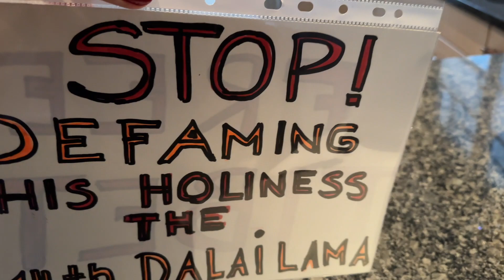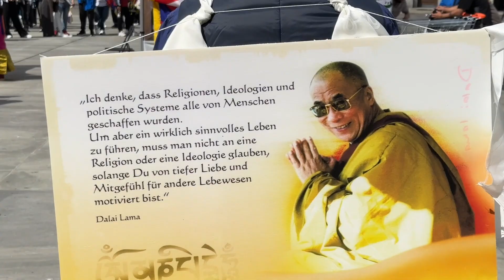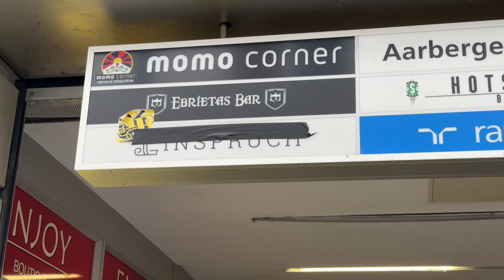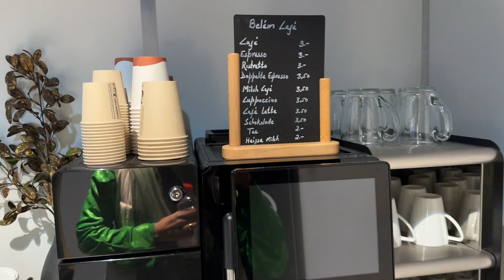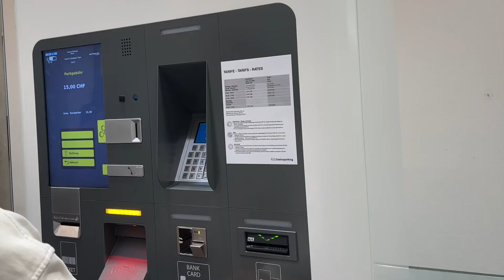We Tibetan Stand With Our Great H.H The 14th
@FC Tibet United Bern, Thank you all! 🙏🏽 God bless you. Special thanks for all tibetan participating in bern